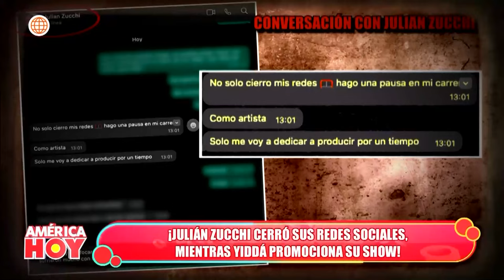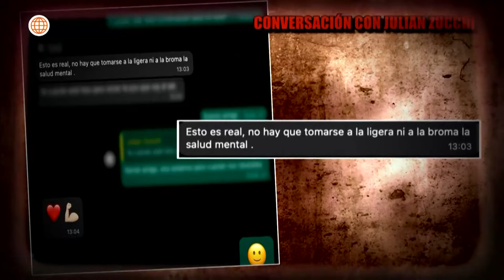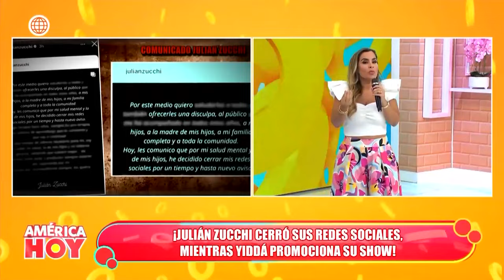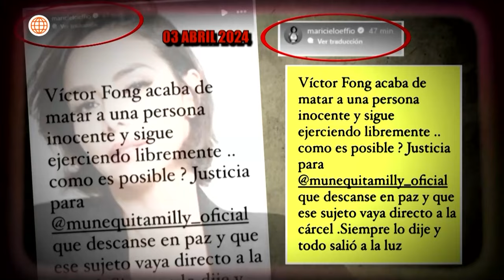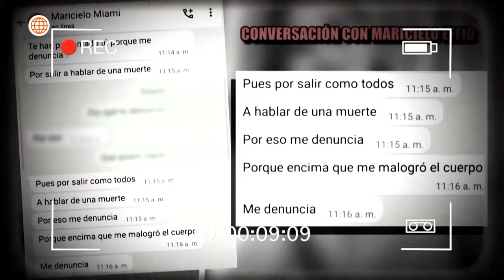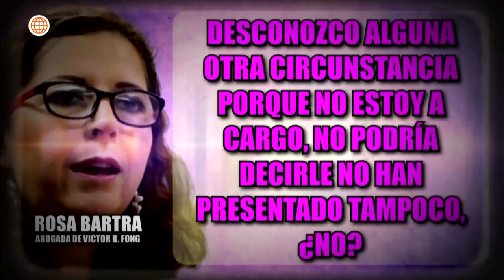América Hoy: Julián cerró sus redes sociales (HOY)